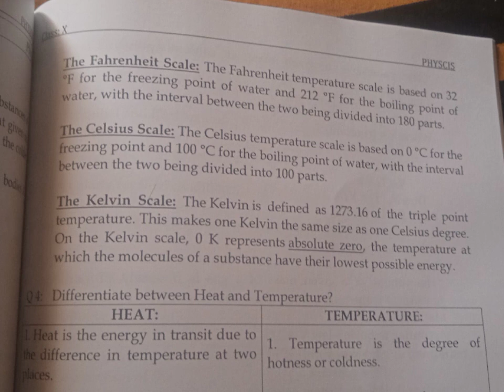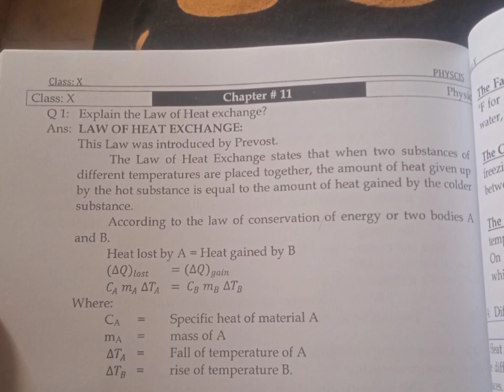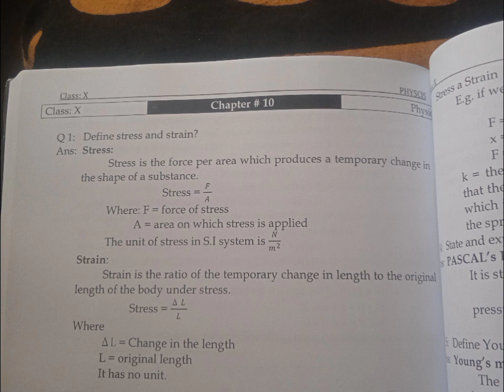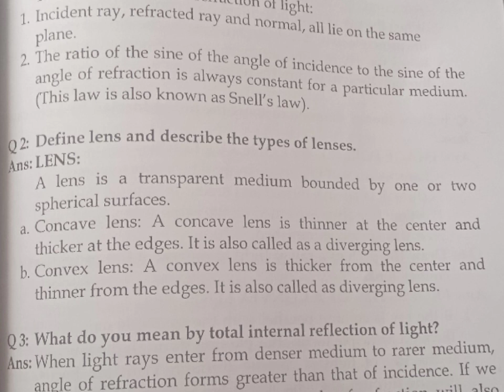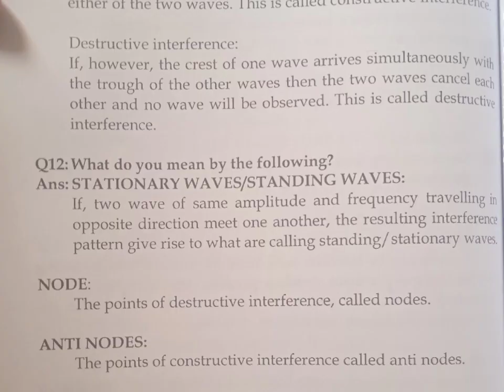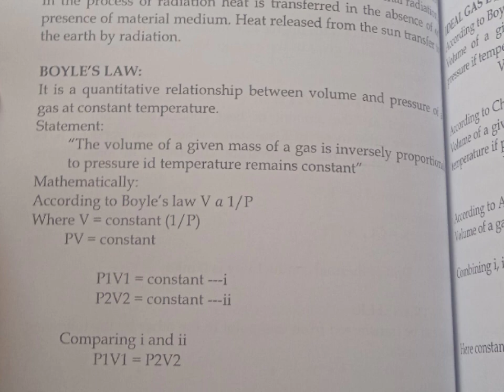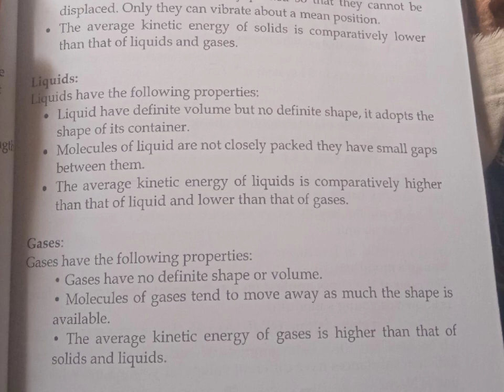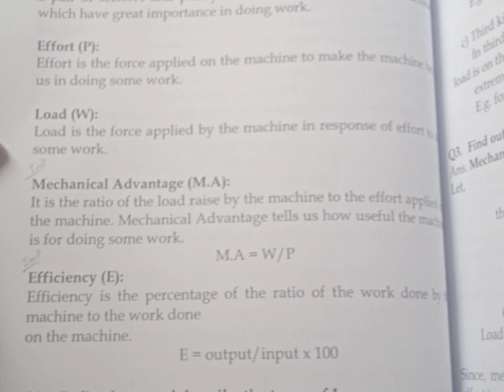Important key Points of Physics| Part 2